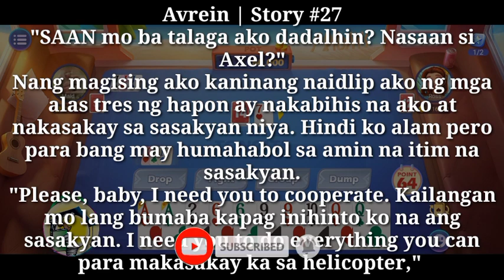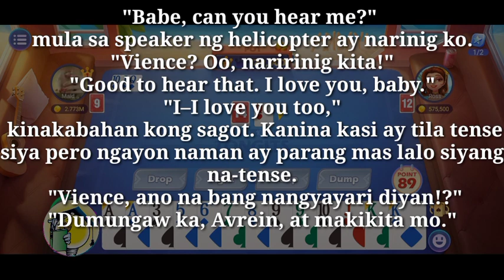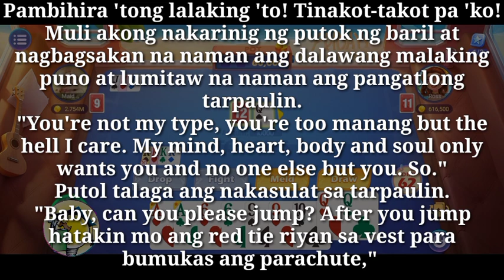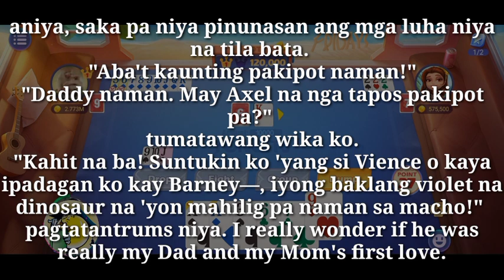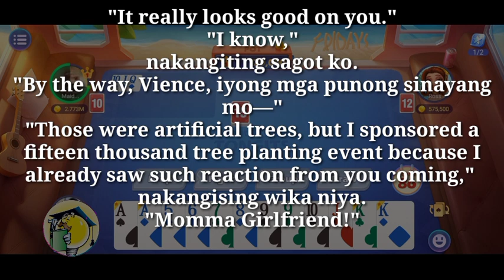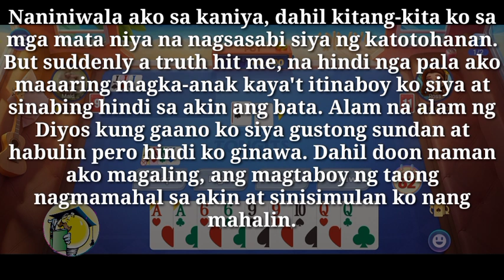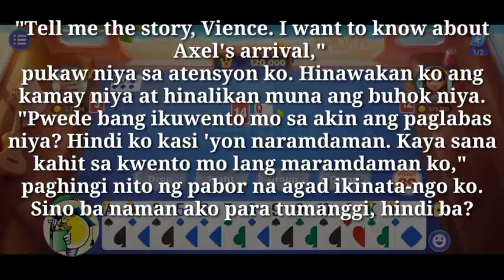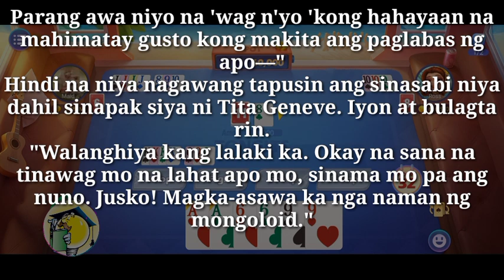Wedding Proposal | P-27